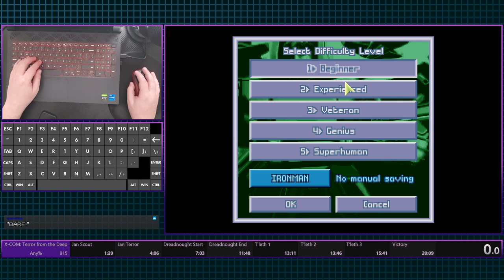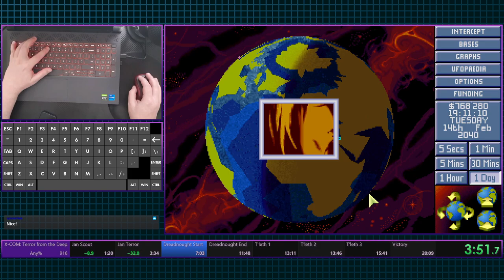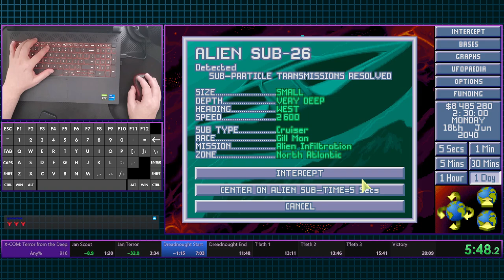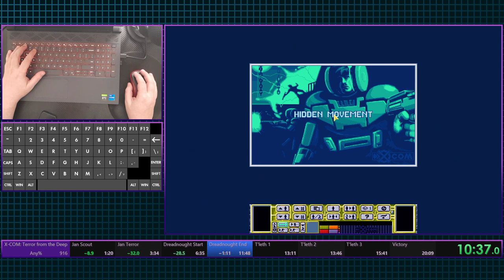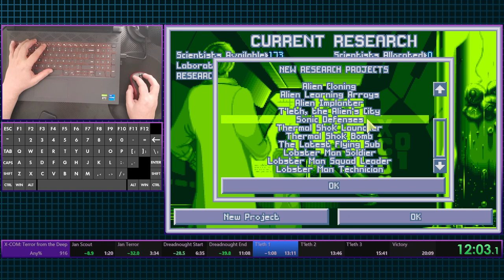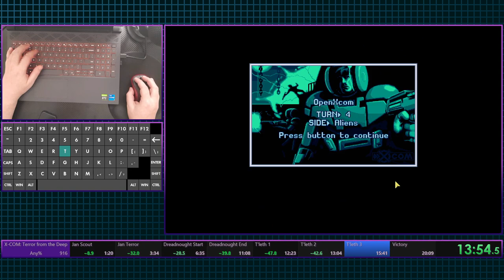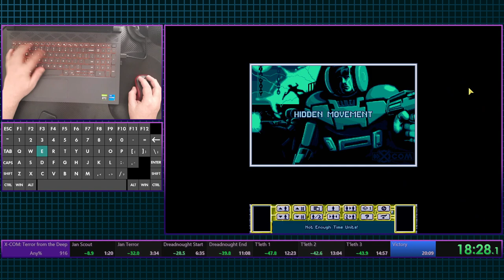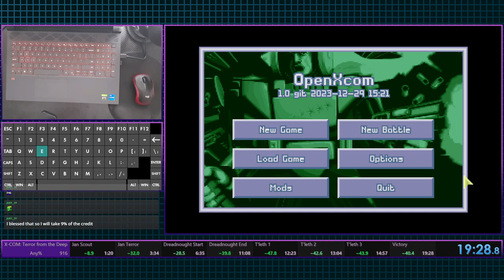X-COM: Terror from the Deep Speedrun in 19:28 (OpenXCom)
The Quest for Sub-20 is complete! Streamed live on 20/1/2024.